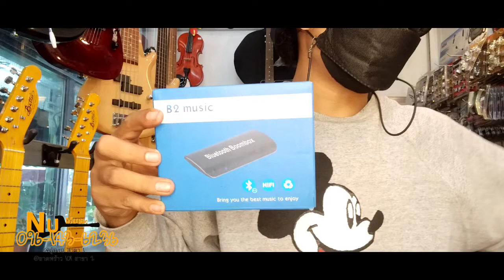💥Bluetooth Boombox 4.1 B2 music. HIFI ตัวรับ สัญญาณ บลูทูธ👉ราคา 550฿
💥Bluetooth Boombox 4.1 B2 music. HIFI ตัวรับ สัญญาณ บลูทูธ
☎️สนใจรายละเอียดT 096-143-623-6 .นุ (พร้อมส่งสินค้าทั่วประเทศ )
🎵สนใจ inbox
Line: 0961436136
👉 สนใจลองสินค้าได้ที่
⛳สาขาคู้บอน
ร้านNu music ปากทางคู้บอน แขวง รามอินทรา เขต คันนายาว กรุงเทพมหานคร 10230